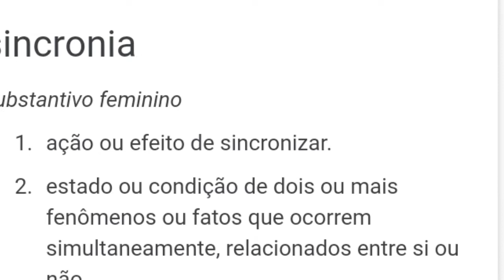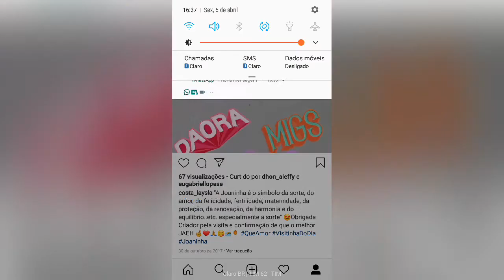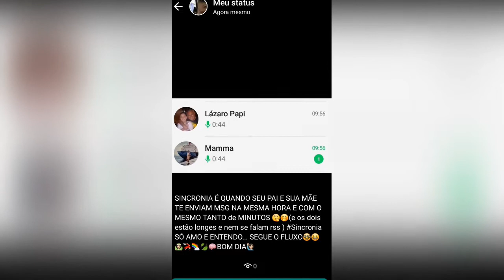SINCRONICIDADE SINCRONIA SEMPRE ACONTECE COMIGO | VEJA AS PROVAS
MAIS AFIRMAÇOES |MEDITAÇÕES | PODCAST
NO MEU CANAL ( MeuYinYang )

LINK de outros CONTEUDOS PARA VOCÊ

EU GOSTO DE OBSERVAR E APRENDER ENTENDER CADA PEQUENA GRANDE COISA QUE ACONTECE EM MINHA
PARA ISSO TERMOS AS SINCRONIAS QUE ACONTECEM TODOS OS DIAS E SE ESTIVERMOS EM SINTONIA COM O DIVINO OU EM BUSCA .. APRENDEMOS A OBSERVAR E AOS POUCOS E COM FÉ ENTENDER O APRENDIZADO QUE CADA MOMENTO PODE OFERECER...

( VIDEOS DOS BASTIDORES | VIDEOS DE ERROS DE GRAVAÇÃO EXCLUSIVOS | VIDEOS PESSOAIS DO MEU DIA A DIA | PERGUNTAS E RESPOSTAS |  E MUITO MAIS ) GRATIDÃO